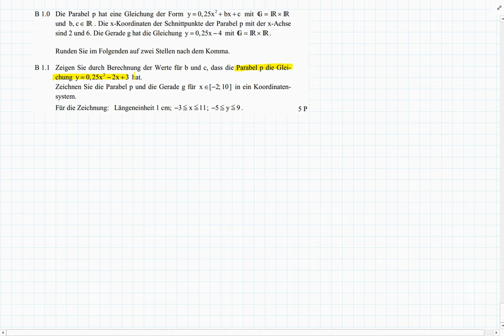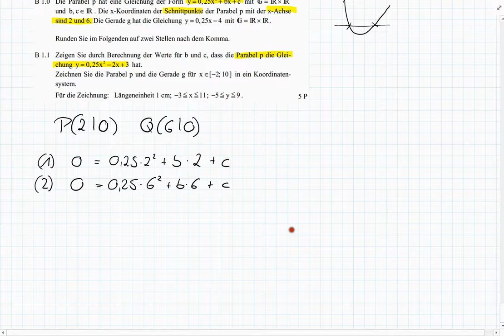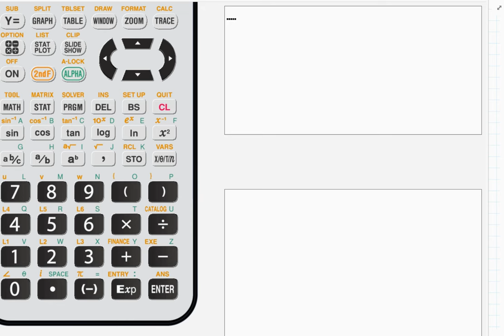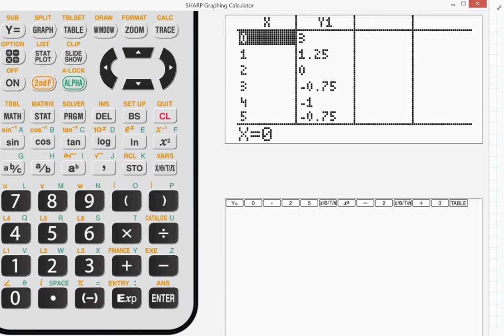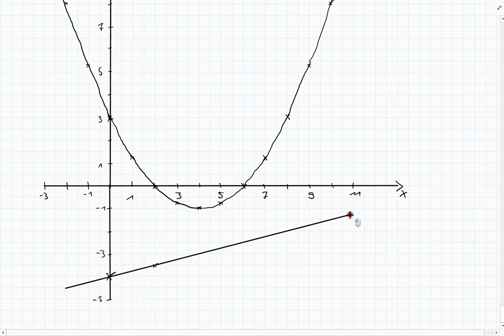Abschlussprüfung MII - 2010 NT B1.0+1.1 - Realschule Bayern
Realschule Bayern
2010 Nachtermin
Aufgabe B1.0+1.1